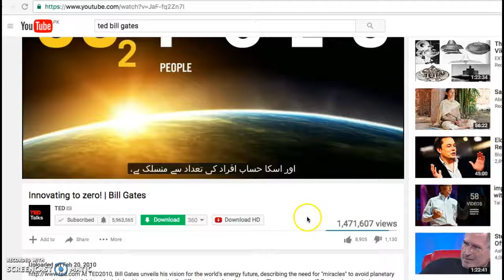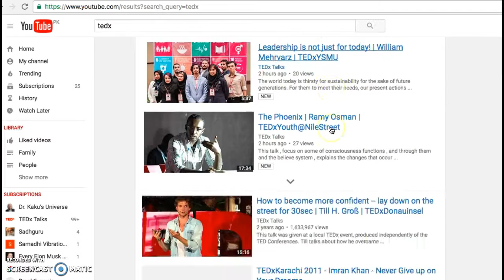You can now translate any Youtube Video in Urdu and understand it easily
You can now translate any Youtube Video in Urdu and understand it easily - Explained here by Rehan Allahwala